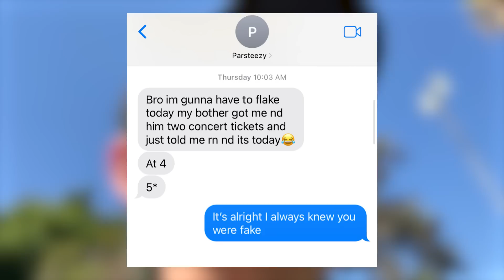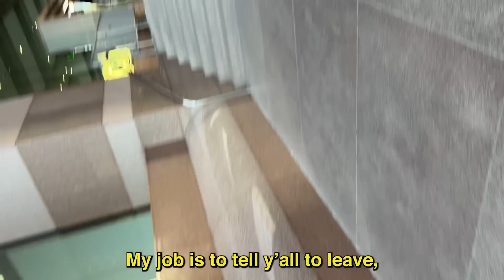Street Skating in LA!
Always a fun time skating with the homies. Kept it chill for this one with another skate vlog. These are so fun to work on right now.

Homies: @nick.wya , @davebustosjr , @elijah.skate14 , @sethyfoo , @junglebook , @ippei_morita